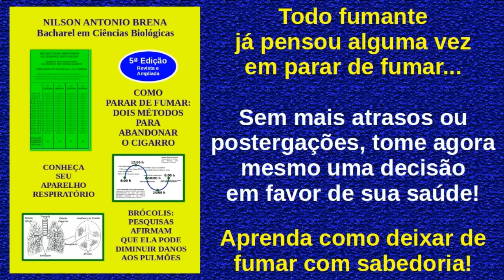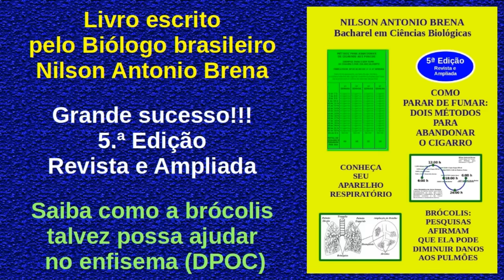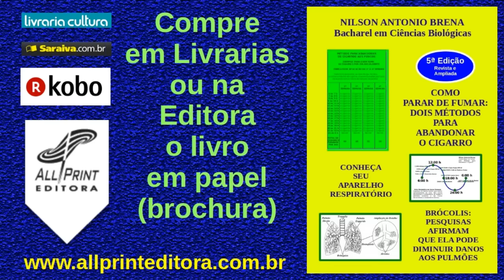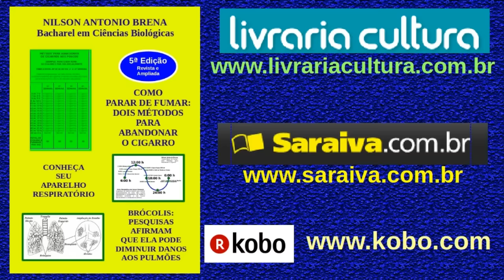Livro "Como Parar de Fumar: Dois Métodos para Abandonar o Cigarro" de Nilson Antonio Brena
Apresentação do livro "Como Parar de Fumar: Dois Métodos para Abandonar o Cigarro" escrito pelo Biólogo brasileiro Nilson Antonio Brena, com os links para download gratuito e algumas livrarias que comercializam a obra em papel (brochura) e formato digital (e-book).